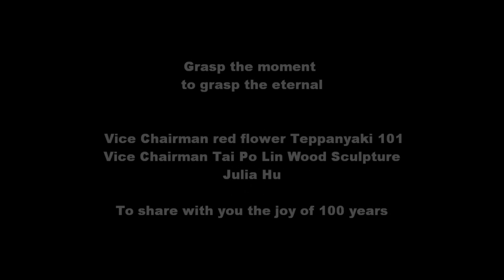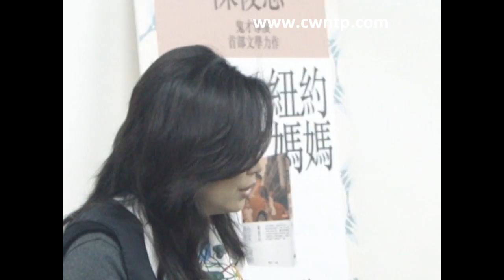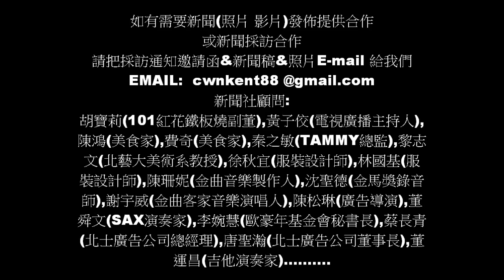華人世界時報 CWNTP 110209 陳俊志 新書「台北爸爸，紐約媽媽」與 楊貴媚 將在台北國際書展 感性獻聲 2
有更多新聞及照片在